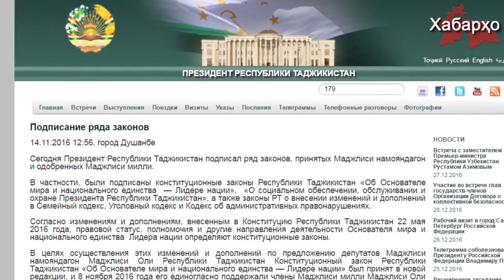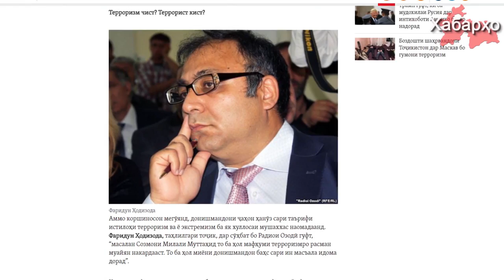Новые антиисламские поправки в Уголовный кодекс Таджикистана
Отныне в Таджикистане размещение на своей странице в социальной сети исламских видеороликов или статей, противоречащих т.н. “таджикскому Исламу”, будет приравниваться к оправданию террористической или экстремистической деятельности, а разместившему подобного рода материалы грозит тюремный срок от трех до пятнадцати лет.